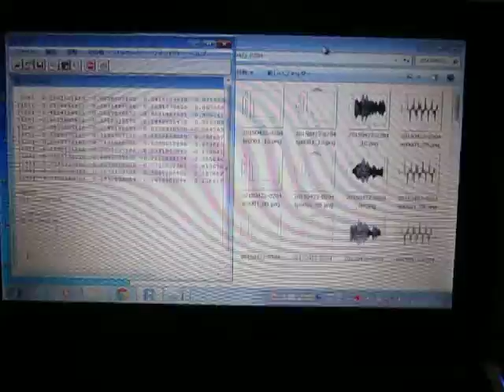超音波の音圧データ解析 ultrasonic-labo